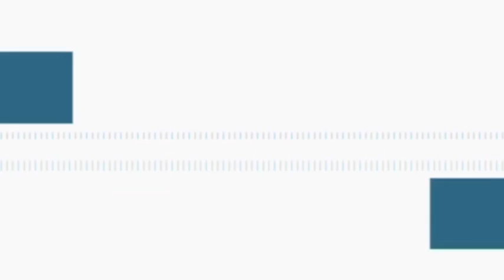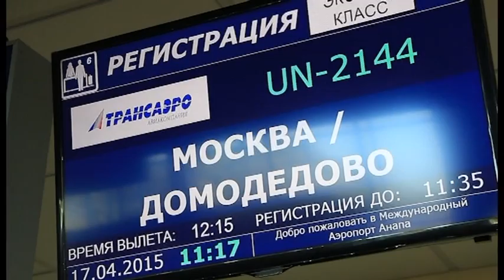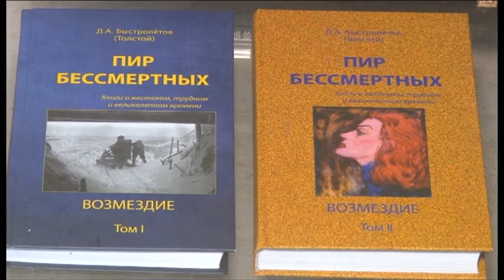Новости "Анапа Регион" от 18 февраля 2016 года